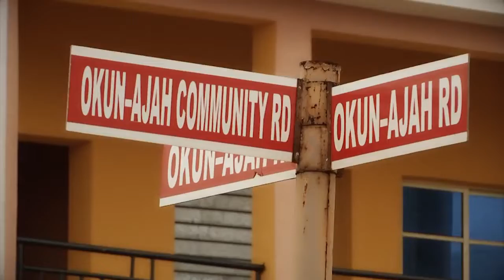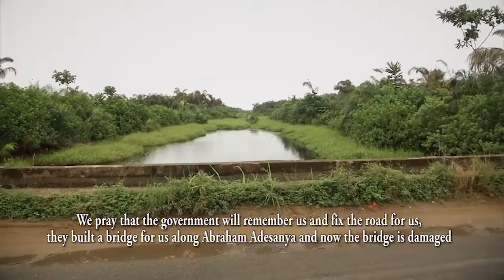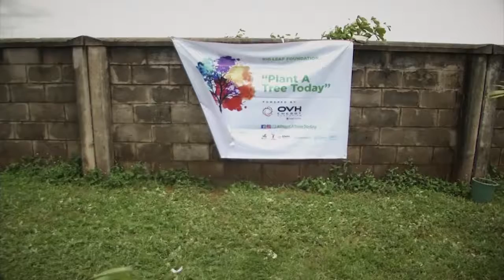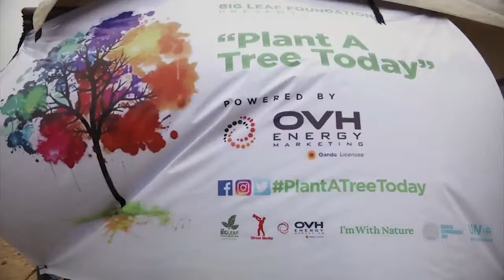Crisis in the Foundation of Mathematics | Infinite Series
Big Leaf Foundation is a Non-Governmental Organization that is committed to the humanitarian services of cleaning and planting of trees to achieve a healthy .

What if the foundation that all of mathematics is built upon isn't as firm as we thought it was? Note: The natural numbers sometimes include zero and sometimes .

Join The Innovation Initiative: (Free Transcripts and Podcasts for every show) 7 Types of Aging Damage .

Hank explains the extremely complex series of reactions whereby plants feed themselves on sunlight, carbon dioxide and water, and also create some by .